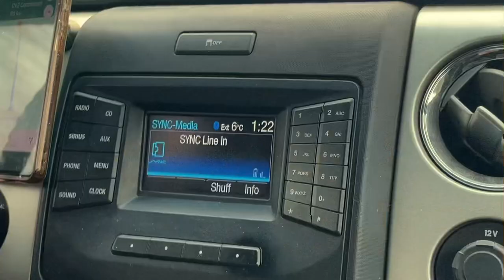The Bowerbanks Opening credits | JB